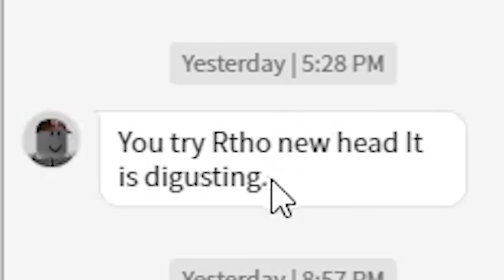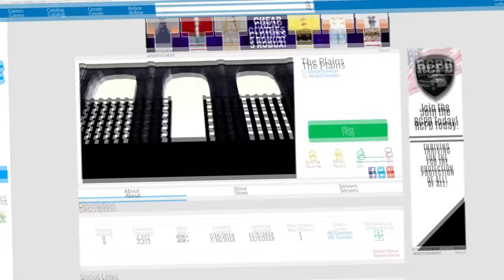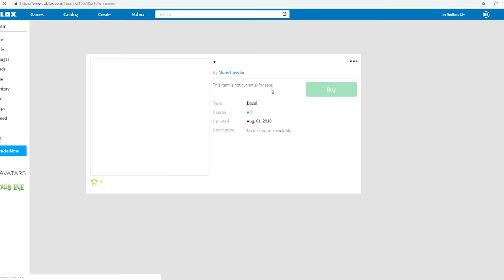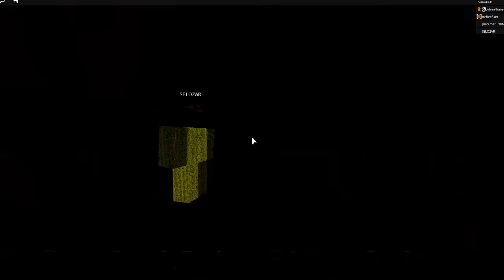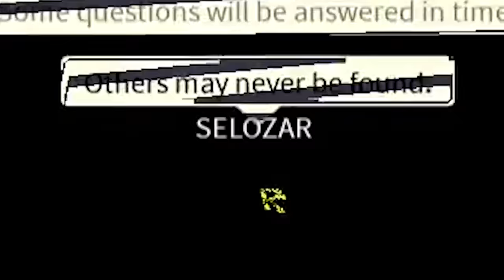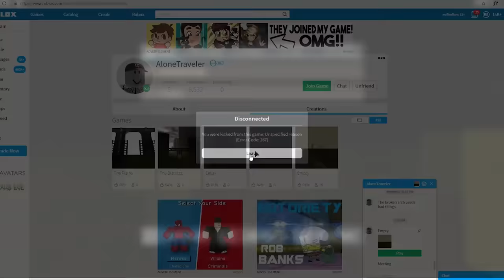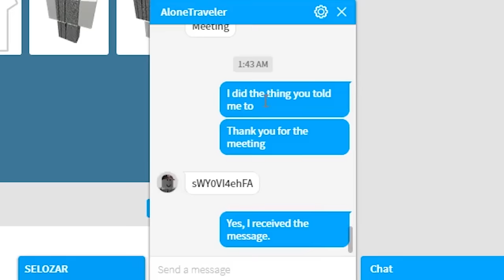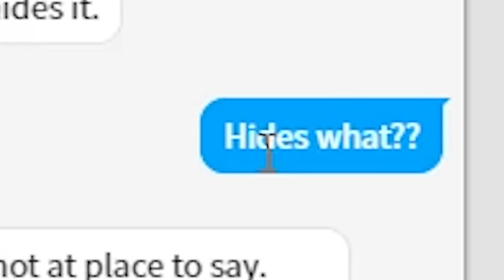I met with Roblox's creepiest players...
NOTICE: During the meeting it seems my audio was glitching a bit from the noises Alonetraveler was playing at his place, the same type of thing with the video he made that we watched. This happens when that type of audio is played it's so glitchy.
AloneTraveler, the Roblox Myth that I've voice chatted with in a previous video,